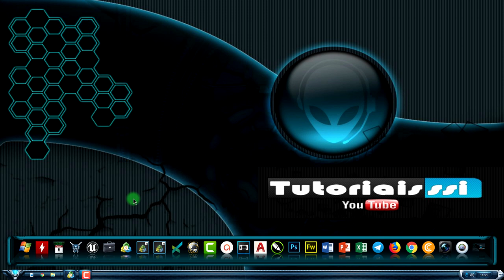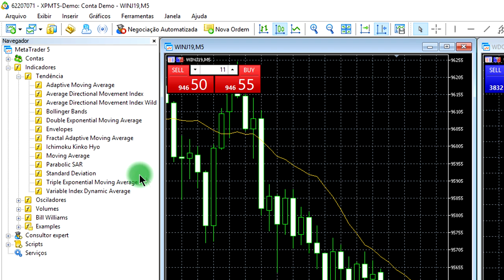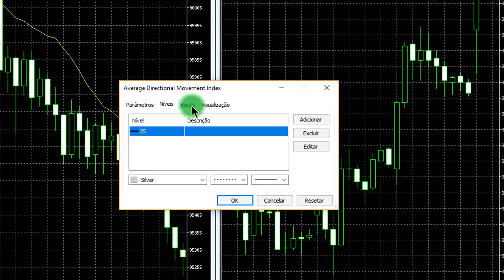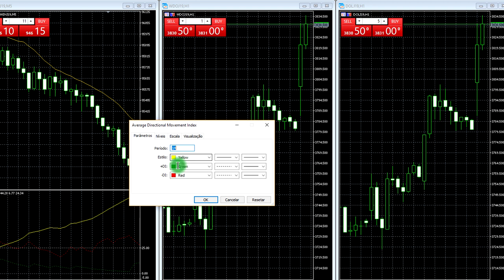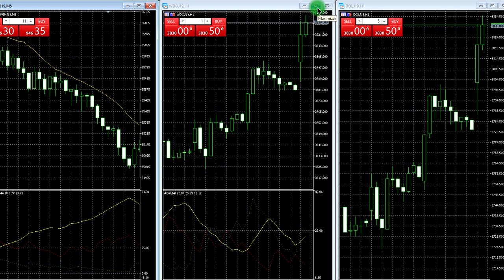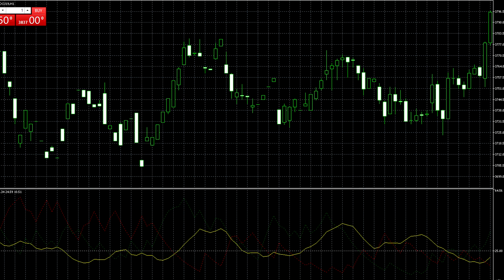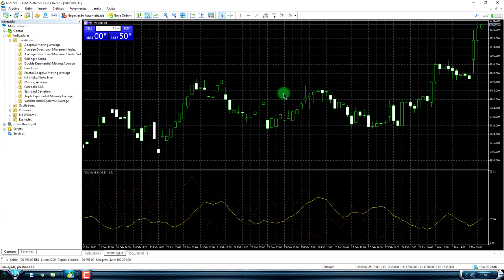DAY TRADE COMO CONFIGURAR INDICADOR ADX DMI META TRADER 5 AÇÕES MINI ÍNDICE MINI DÓLAR 2021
DAY TRADE COMO CONFIGURAR INDICADOR ADX DMI AÇÕES MINI ÍNDICE MINI DÓLAR 2021. INDICADOR ADX META TRADER 5 2021. ADX DAY TRADE 2021. INDICADOR ADX DAY TRADE 2021. ADX META TRADER 5 2021. ESTRATÉGIA DAY TRADE ADX 2021. ADX MINI DÓLAR 2021. ADX MINI ÍNDICE 2021.

▼ SIGA/CURTA ▼